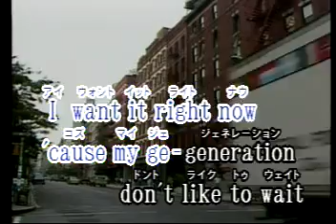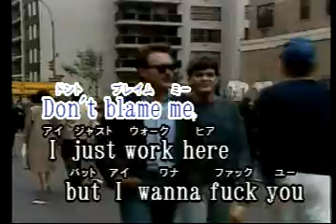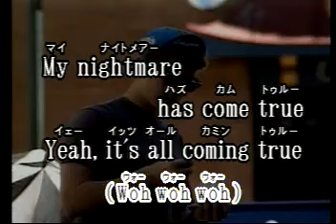Americana Las Rocas